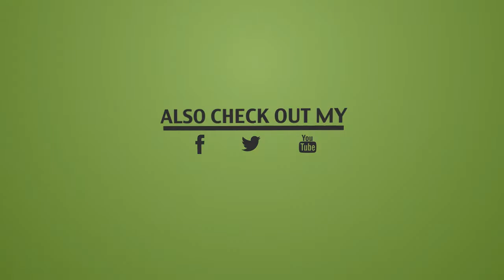DJ Sona Concussive (Bassnectar x Renholder)